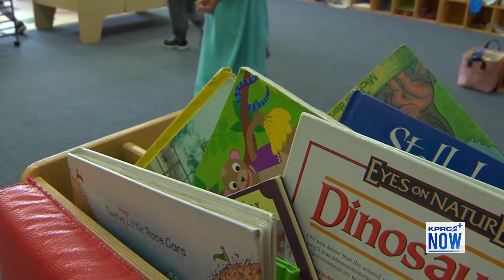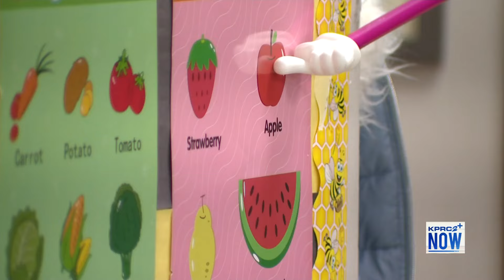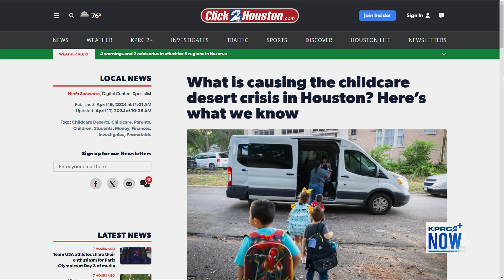What is causing the childcare desert crisis in Houston?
Childcare deserts are areas where there is a significant number of young children who are not yet old enough for public school, but there are insufficient childcare providers to meet the demand. KPRC 2’s Zach joined Amy & Haley for a Q&A on the topic.